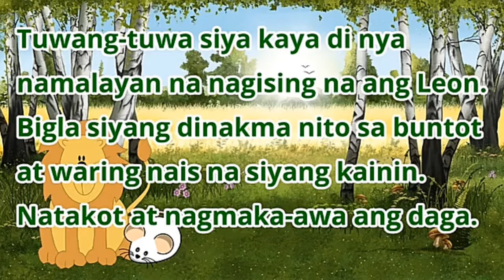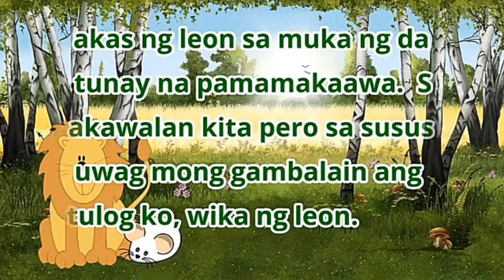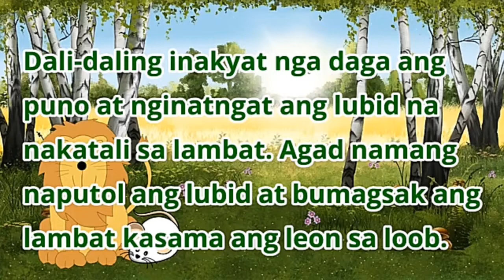Ang Daga at ang Leon, mga Kwentong Pambata by Ashler